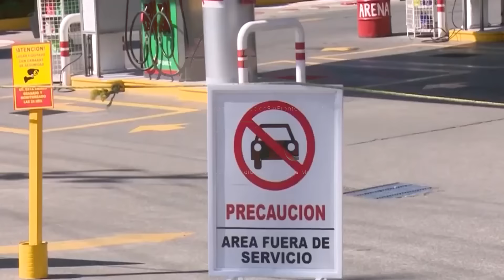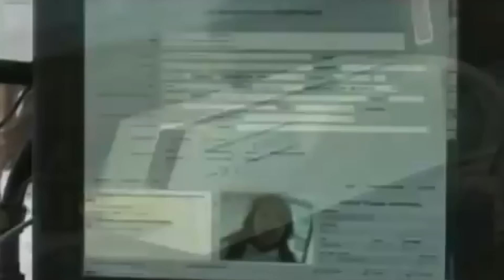Indignados mexicanos no cruzan a EU por ofensiva Trump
El fenómeno Trump afectó al comercio en McAllen? SinFronteras visita los negocios en McAllen, habla con los dueños y con los clientes en un reportaje especial... Visita Secretario de Seguridad Interna el Valle de Texas, Gobernador le dice que esperan que las relaciones con México se mantengan... Cierran gasolineras en Matamoros y algunas de Reynosa... Arrestan a diez secuestradores en Cd Victoria. Cae el “Comandante Cano”... Periodistas protestan por falta de garantías para trabajar en Tamaulipas, México, luego de que un diario dejó de circular por amenazas del crimen organizado... Buscamos a Álvaro Medina Guillén... Regresa a Brownsville Patricia Guillermo...Por si fuera poco, Estados Unidos condiciona entrega de visas a mexicanos...